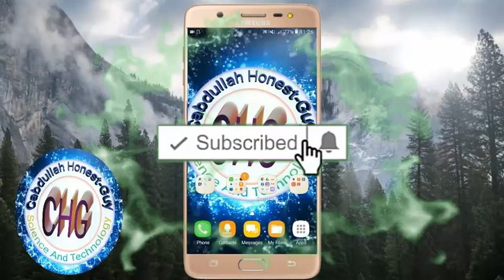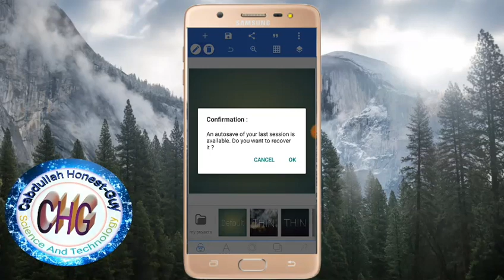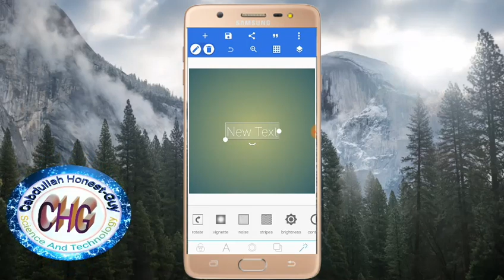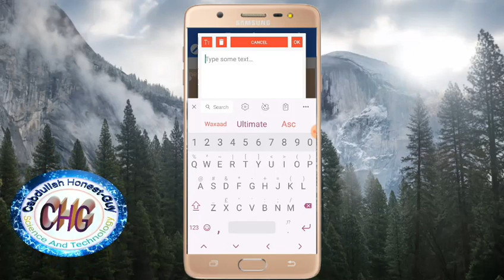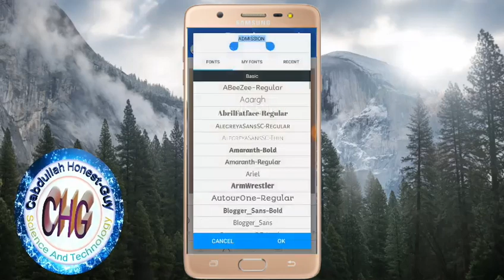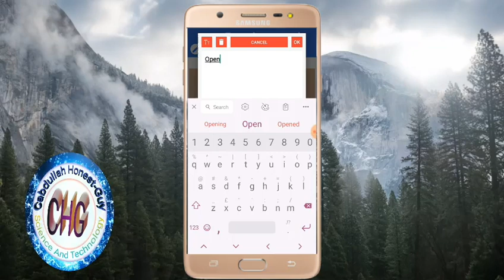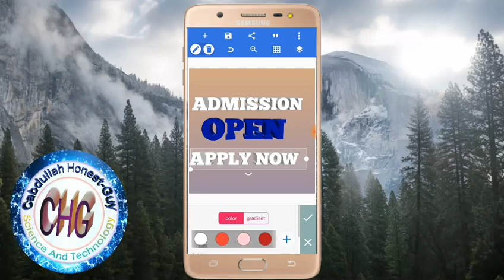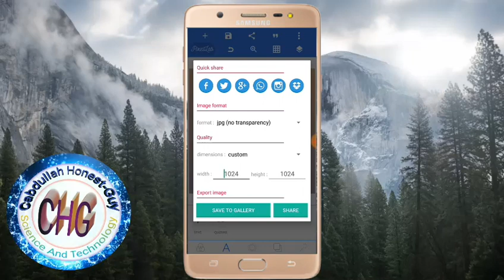Baro sidda loo isticmaalo pixellab App by Eng Cabdullah Honest-Guy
Ma tahay qof daneeynaya cilmiga science and Technology /IT/ICT
ku xirnoow page keyga /channelkeyga
Haddii aad ka heshay fadlan raac tilmaamaha hoos ku xusan

●Facebook   pagekeyga
     Cabdullah honestguy

●Youtube      Channelkeyga
   Cabdullah honestguy

Mahadsanid wada shaqeyn wacan

  sida fanka iyo suugaanta haddii ahaan laheed barnaamijyo ku saleeysan diinta islaamka, murti iyo maahmaahyo, heesaha, kuwii hore iyo kuwii dambe, waxbarashada, gabayada, maansada, guuroowga, iyo wixii hal maala ha moogaan haddaba